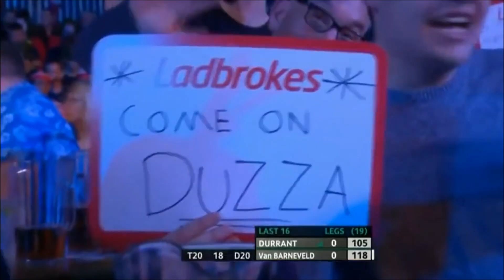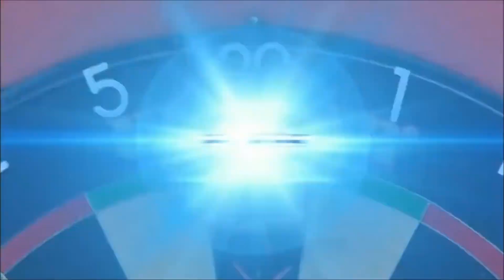PDC Players Championship Finals 2019 11 23 - Glen Durrant v Raymond van Barneveld Part1 - ENG